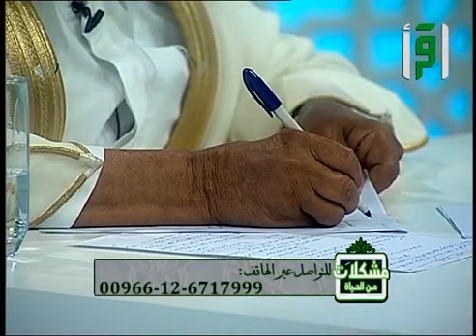نصيحة الدكتور عبدالله المصلح لكل من عانت من الخيانة الزوجية